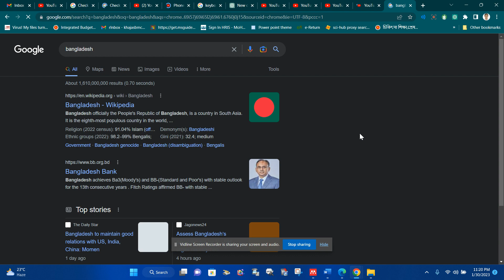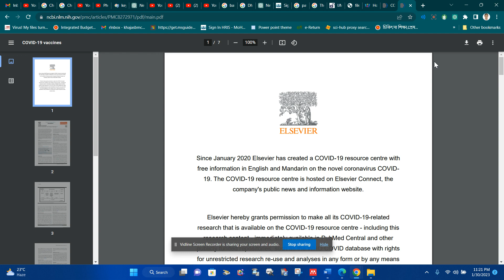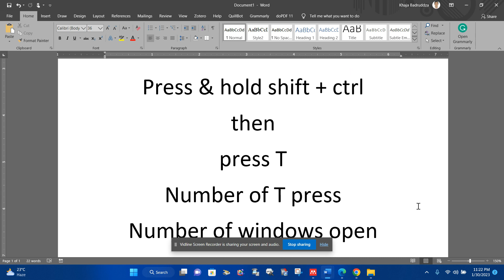How to open or reopen a closed window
A useful technique that may help you